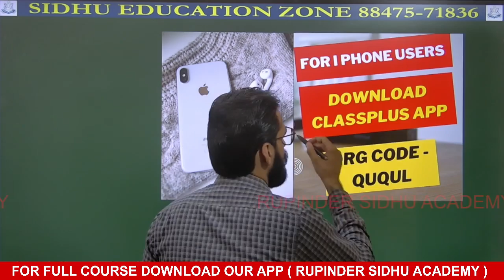IMPORTANT NEWS GOVT. EXAMS | ਹੋ ਜਾਵੋ ਤਿਆਰ, 2023 ਵਿਚ ਸਰਕਾਰੀ ਨੌਕਰੀਆਂ ਦੀ ਭਰਮਾਰ | BY.RUPINDER SIDHU SIR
IMPORTANT NEWS FOR GOVT. EXAMS | ਹੋ ਜਾਵੋ ਤਿਆਰ, 2023 ਵਿਚ ਸਰਕਾਰੀ ਨੌਕਰੀਆਂ ਦੀ ਭਰਮਾਰ | BY.RUPINDER SIDHU SIR

✅ Our App Link for android : Udaan Institute Bathinda